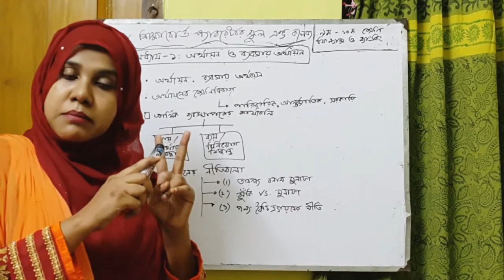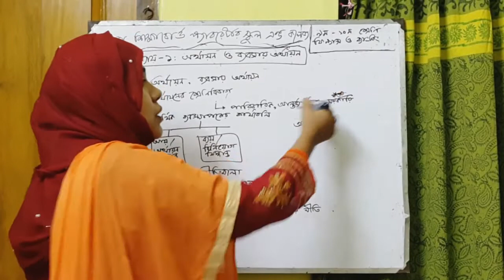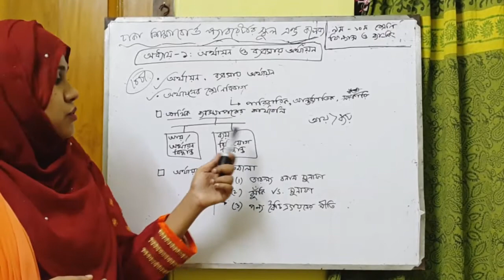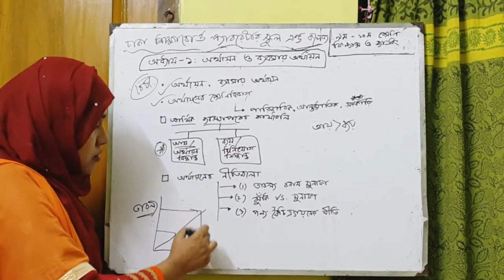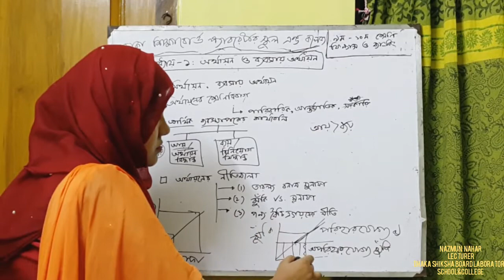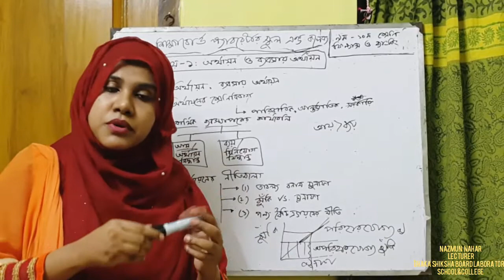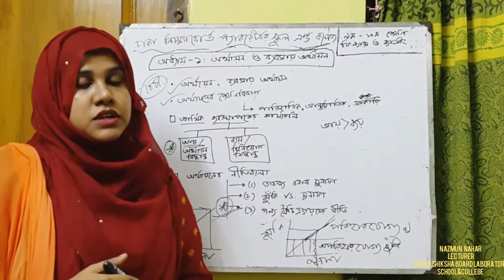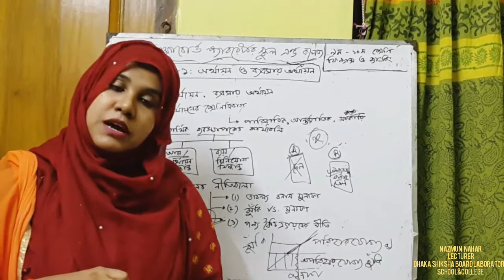৯ম ও ১০ম শ্রেণি, ফিন্যান্স ও ব্যাংকিং